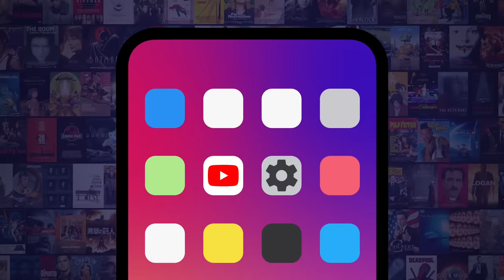Top 10 Martial Arts Movies of the Century (So Far)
The 21st Century has been a great time for fans of martial arts cinema. For this list, we’ll be looking at the very best martial arts action movies to come out since the year 2000. Our countdown includes "Ip Man", "The Protector", "Crouching Tiger, Hidden Dragon”, and more! Did YOUR favorite martial arts movie make the list?